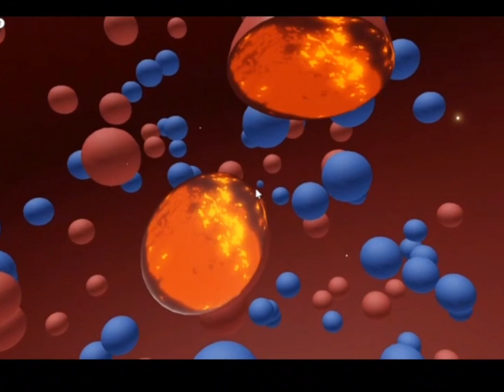NEW UPDATE In The Strongest Battlegrounds || @eggster3000 for helping in the vid.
Hello